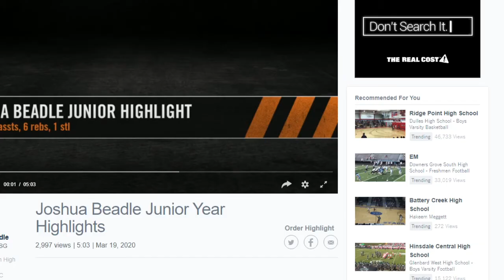Terrence Oglesby Talks Clemson Basketball and Joshua Beadle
About The Morgan Thomas Show:
​The Morgan Thomas Show with Morgan and Alan is a one-hour Clemson sports talk show on Facebook, YouTube, Twitter, Periscope, 105.5 FM The Roar, and anywhere you listen to podcasts. Morgan and Alan give you their authentic opinions on the week’s biggest Clemson sports topics. Join the live stream every Monday night at 8:30 PM EST.